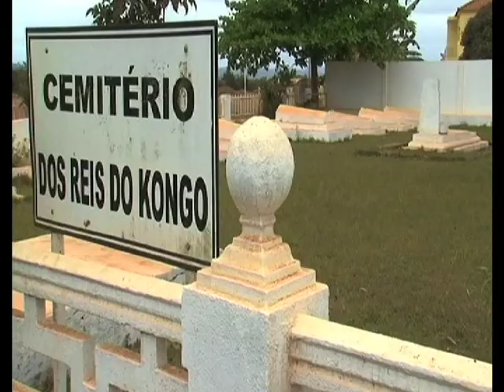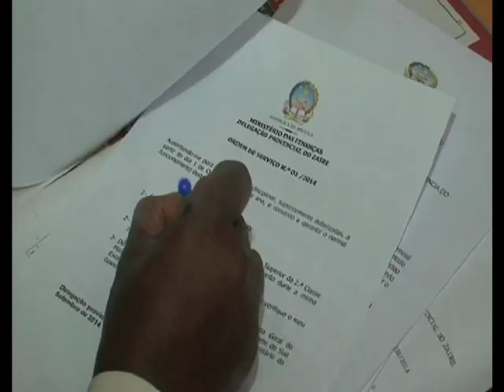MCS/Micro TV “Angola a Crescer/2014